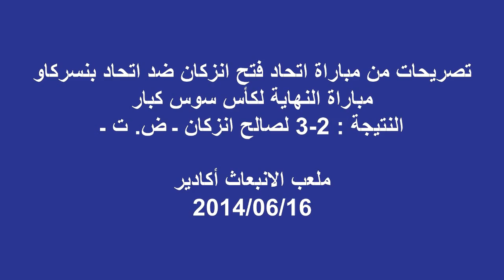تصريحات من مباراة اتحاد فتح انزكان ضد اتحاد بنسركاو - 2014/06/16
تصريح لكل من عبد الواحد بلمير مدرب اتحاد فتح انزكان و المعطي حامي المدير التقني لنفس الفريق و كذلك تصريح لكريم أوشريف رئيس اتحاد بنسركاو ، بالاضافة الى اللاعب عمر ابيدار من الفريق الأول، بمناسبة نهاية كأس سوس لكرة القدم التي جرت بملعب الانبعاث بمدينة أكادير بتاريخ 2014/06/16.